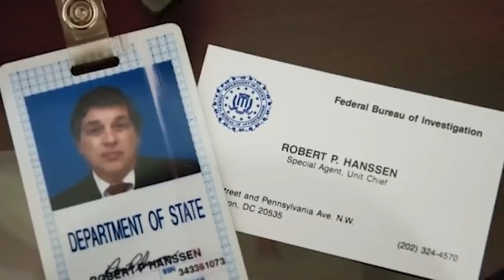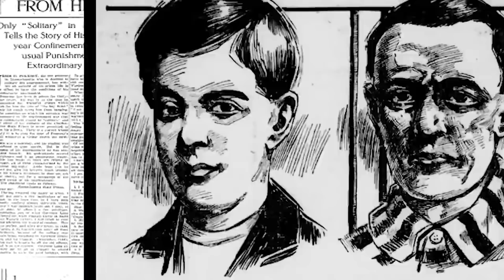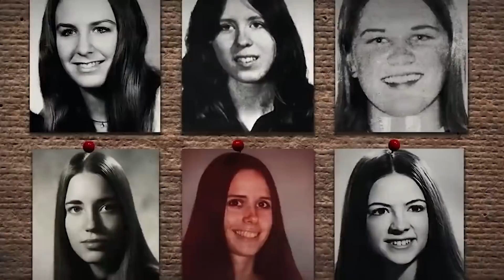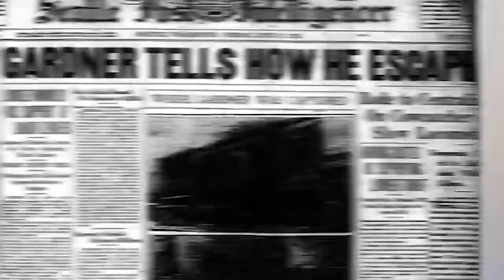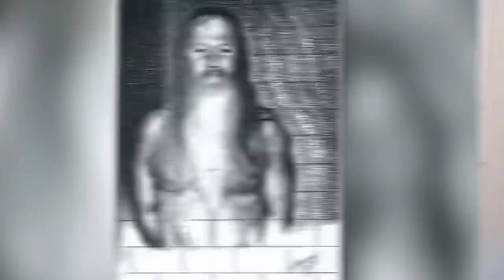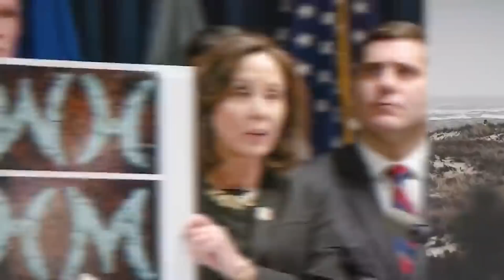Prisoners That Are Feared By Everyone And Are Still Alive Today | Marathon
36Prisoners That Are Feared By Everyone And Are Still Alive Today | Marathon

These terrible people are still alive today but luckily for us they're behind bars and won't ever see the light of day again. They are highly regarded as dangerous and mostly left in solitary confinement to spend the rest of their days.

00:00 - Top 10 Prisoners That Most Humans Fear
10:20 - Top 10 Prisoners That Most Humans Fear - Part 2
17:14 - Top 10 Scary Prisoners Left In Solitary Confinement
25:19 - Top 10 Scary Teen Convicts And What They Look Like Today
36:11  - Top 10 Scary Dangerous Prison Inmates
43:17 - Top 10 Alive EVIL People You Should Fear - Part 2